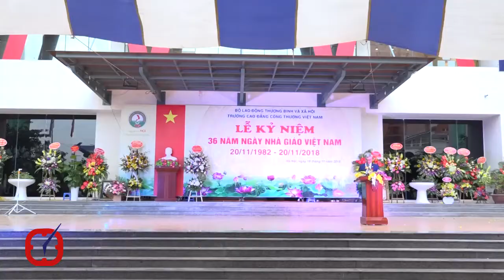Nghề giáo sống được nhờ năng lượng đam mê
Đó là lời phát biểu biểu của GS.TS Khoa học Lê Quân, Thứ trưởng Bộ Lao Động Thương Binh và Xã Hội tại lễ kỉ niệm 36 năm ngày Nhà giáo Việt Nam 20/11/1982 – 20/11/2018 do trường CĐ Công thương Việt Nam tổ chức.